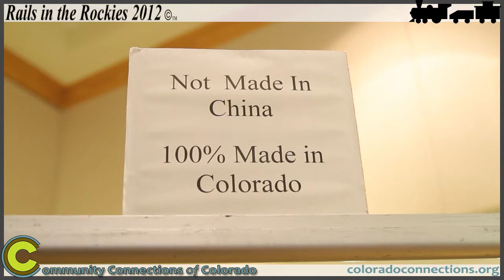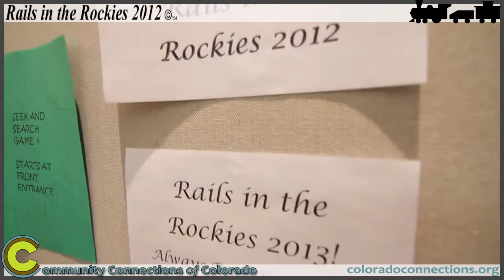2012 Rails in the Rockies, Estes Park, CO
Estes Valley Model Railroaders host this annual event in Estes Park. We were on-hand to film just a little bit of what there was to see and do at the 2012 event on February 18, 2012